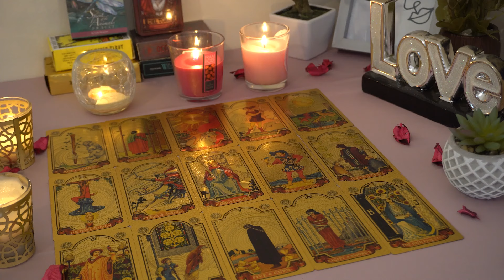VIRGO💘 Look Who's Coming Towards You They Don't Just Want You They NEED You! Tarot Love Reading